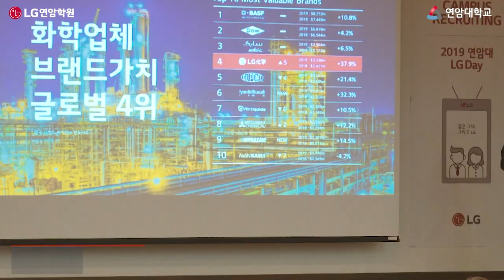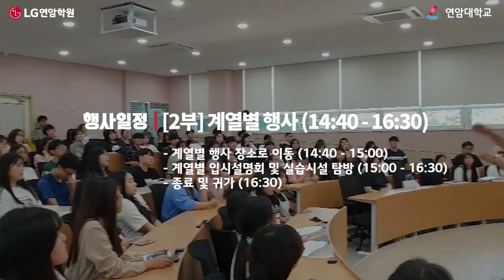[K_University]Yeonam University - Promotional Video